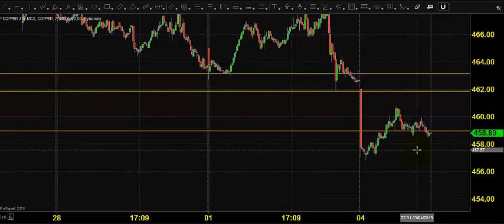MCX COPPER TRADING TECHNICAL ANALYSIS MAR 05 2019 TAMIL CHENNAI TAMIL NADU INDIA